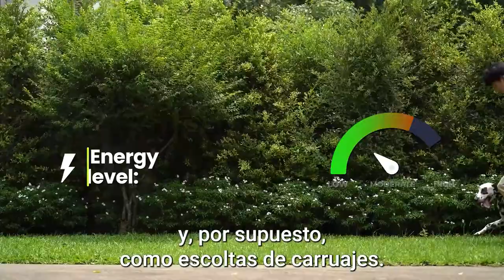GUILLERMO MAZZOTTI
Peruvian Artist
Publicist by profession
Technique: Expressionism Mix Media Creative
Sculpture Name : Cookie IV